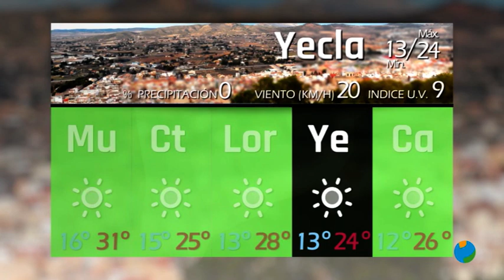13/05/2021 Previsión del tiempo para mañana